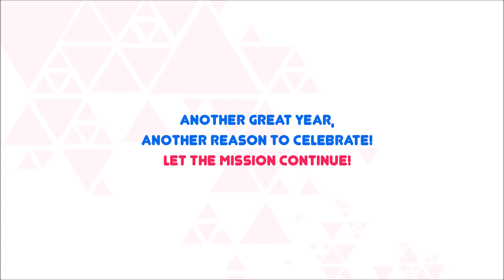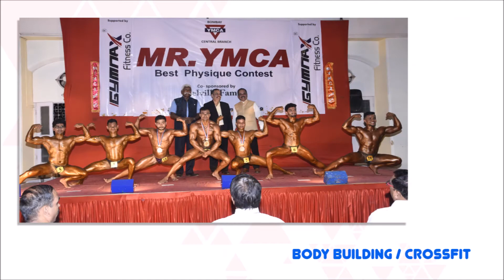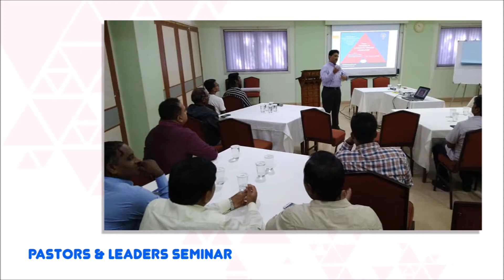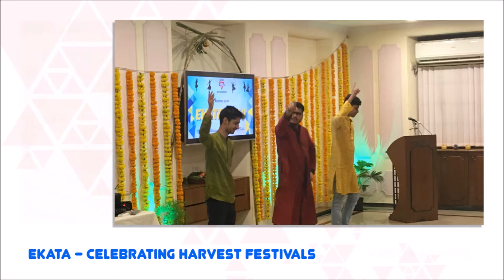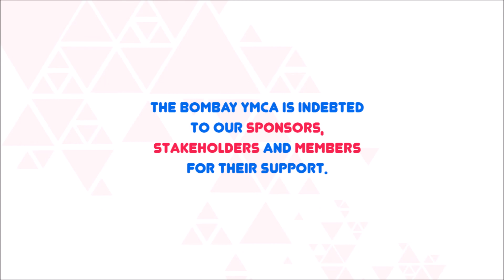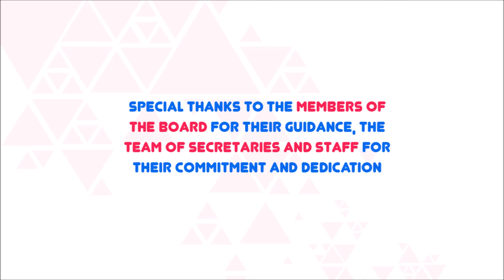Glimpse of Bombay YMCA in 2019-2020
If you wanna know what Bombay YMCA is all about? Do check this out.

A year we grew and excelled in the areas we explore.